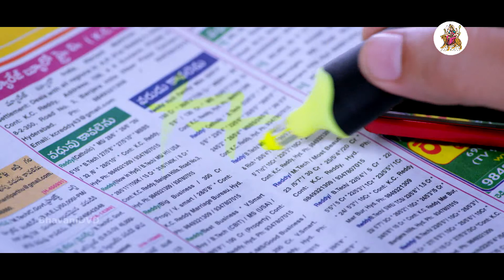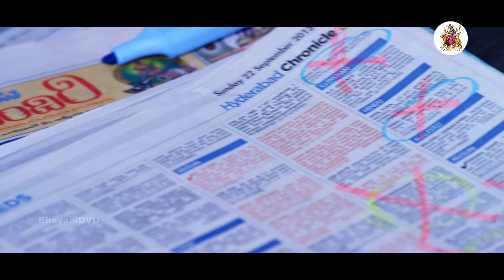Chandamama Kathalu Movie - Richa Panai, Chaitanya Krishna Super Scene